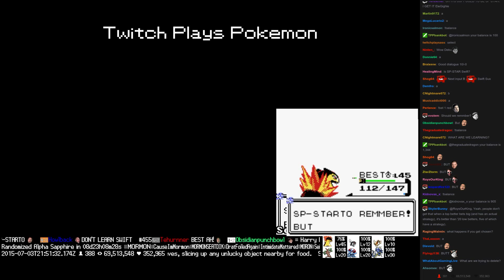Twitch Plays Pokémon Battle Revolution - Match #17720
Match #17720 [Blue: Spheal, Carnivine, Empoleon] vs [Red: Wormadam, Piplup, Sandslash]